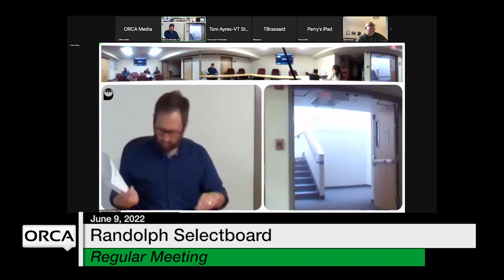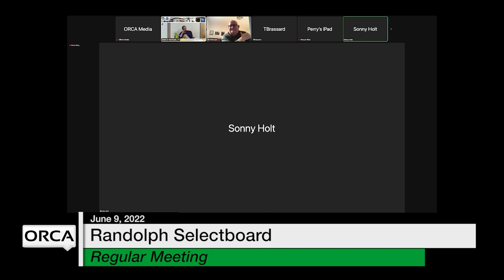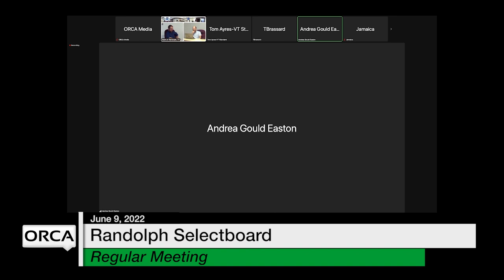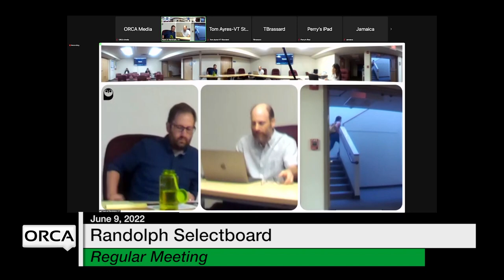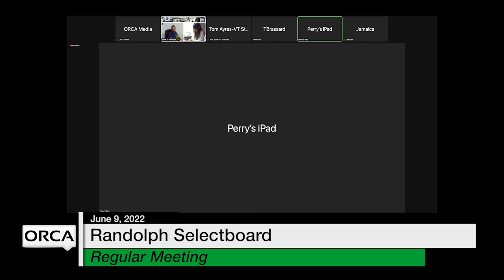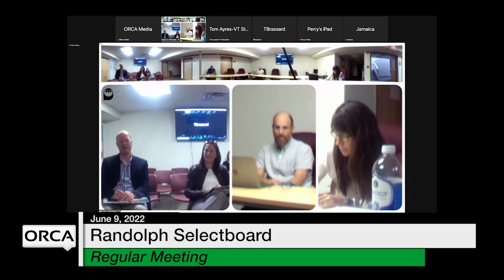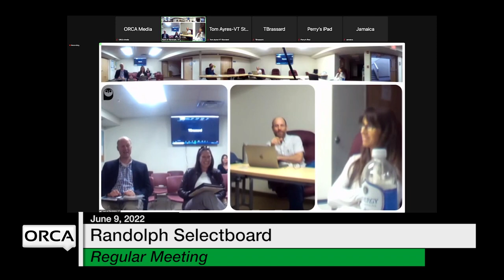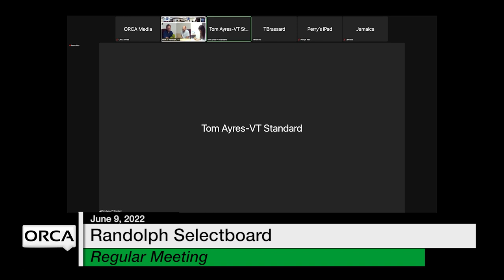Randolph Selectboard - June 9, 2022 [RS]